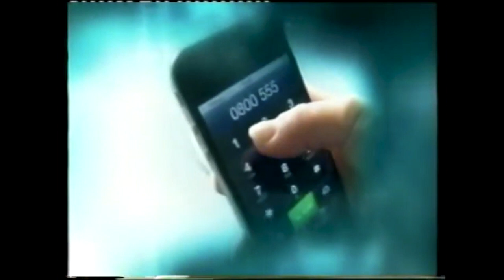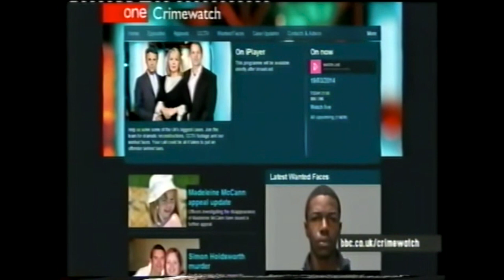Crimewatch UK Monday 28 April 2014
This real-life crime programme features detectives from across the UK in the `Crimewatch' studio to take viewers' calls in an attempt to solve some of Britain's biggest unsolved cases. The show, which usually airs a new episode every month or two, also features crimes caught on camera in a CCTV roundup and information on arrests and convictions in previous cases that resulted from viewers' tips. `Crimewatch' has featured a number of presenters through the years with the current roster being Jeremy Vine and Tina Daheley.